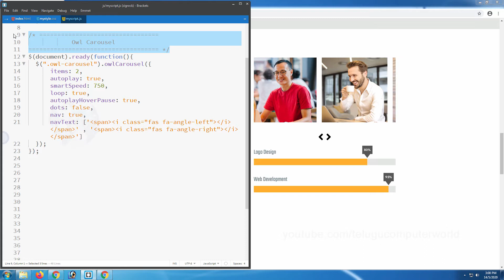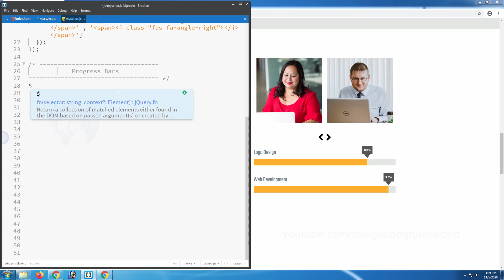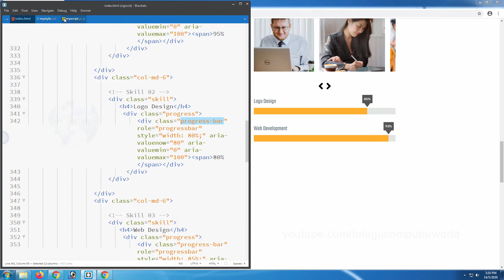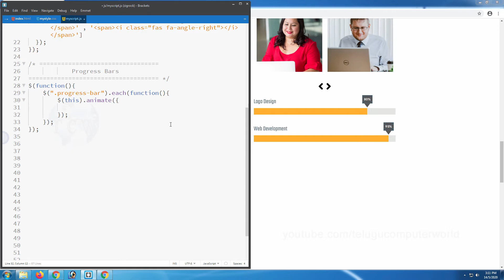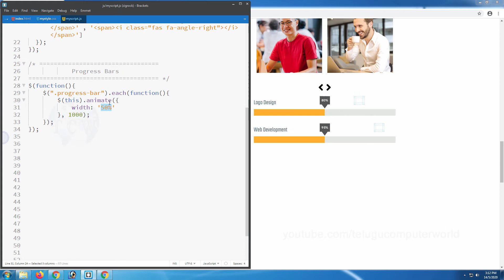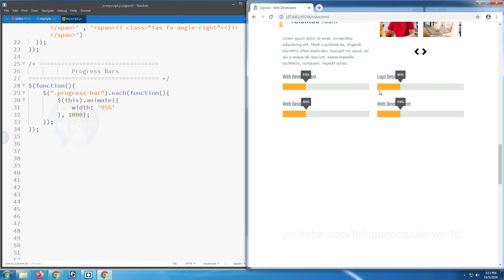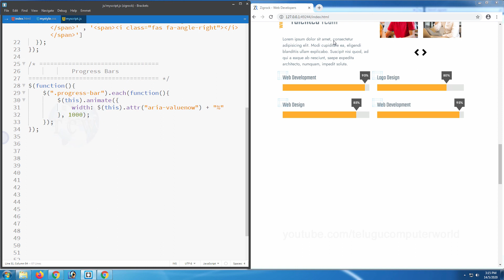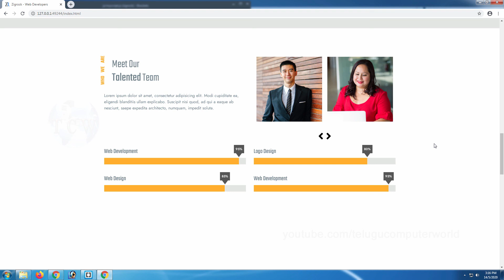#42 How to Build Website using Html, CSS, JS, jQuery, Bootstrap - Progress Bars jQuery Animation